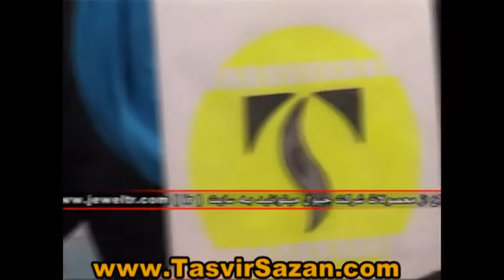برنامه آموزش آرایشگری چهره های برتر بدون تیتراژ قسمت 11